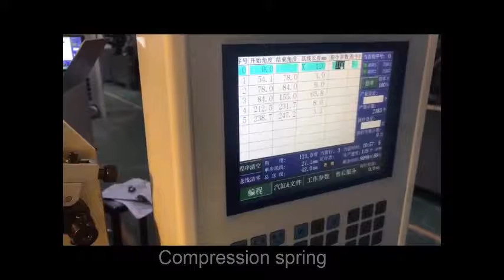small Compression spring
Compression spring manufacturers
Custome Spring
Custome Spring Machine